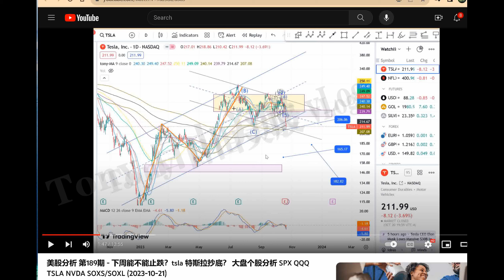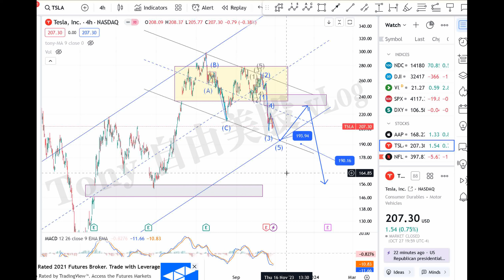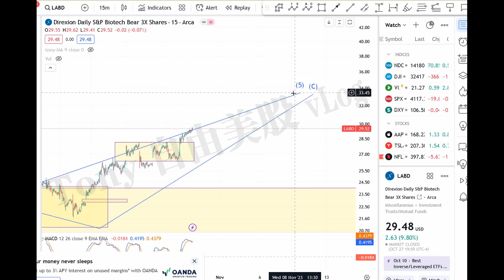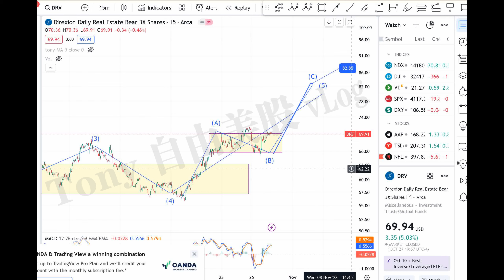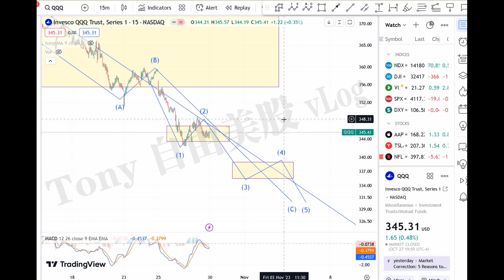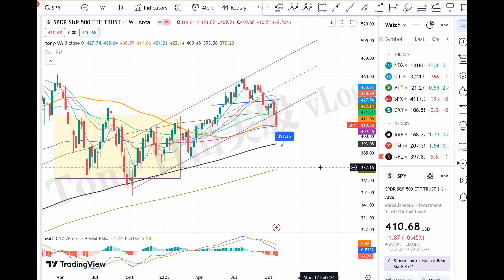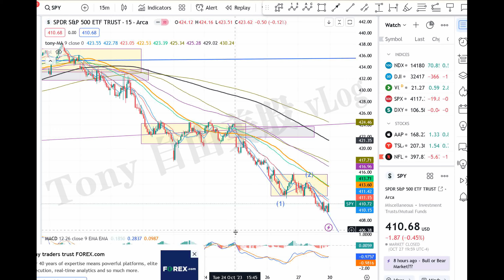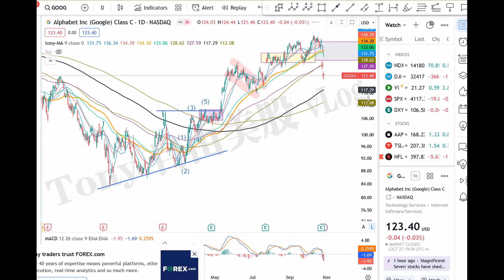美股分析 第190期 - 上周复盘， 下周展望。下跌趋势明显，探求底部。 SPX/SPY QQQ TSLA NVDA SOXS/SOXL LABD DRV TLT/TMV (10-28)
【Tony 美股分析/交易】 "自由“ 取財富自由之意。纯干货分享个人对大勢和個股的實時技術分析，交易背後的的邏輯。仅为个人观点，免責聲明見下。🟥会员电报群 telegram： 询问会员福利和加入信息。